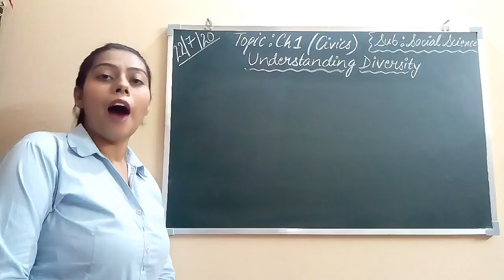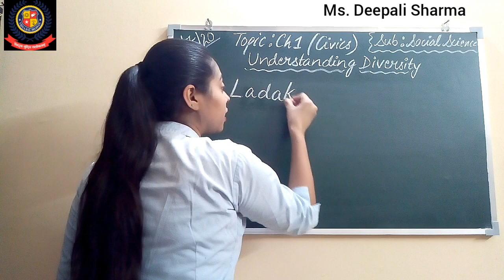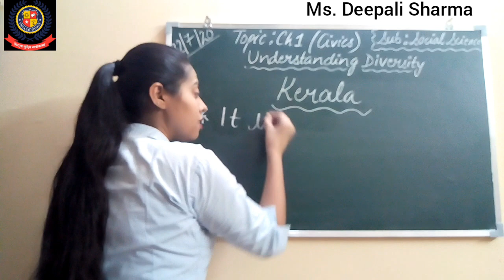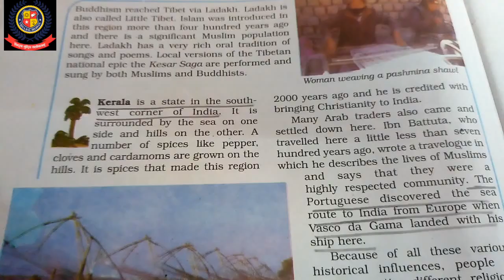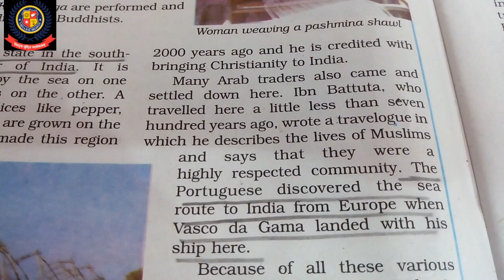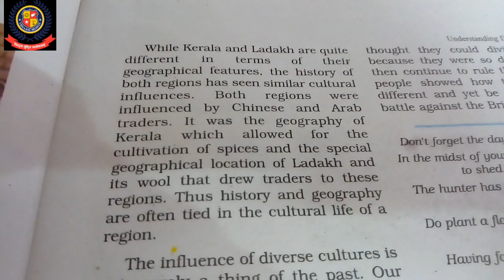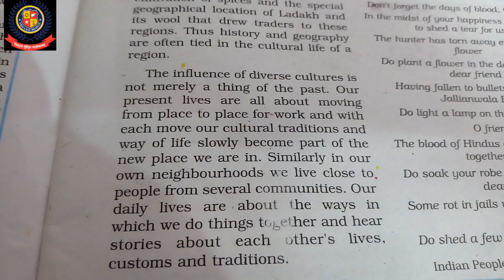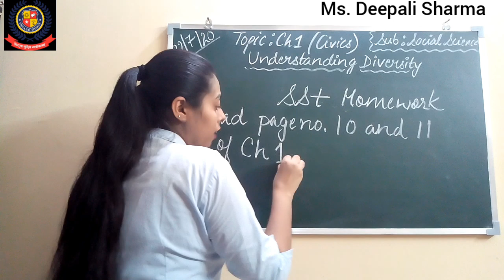6 SST 22-07-20 (PART-5) CH-1 CIVICS